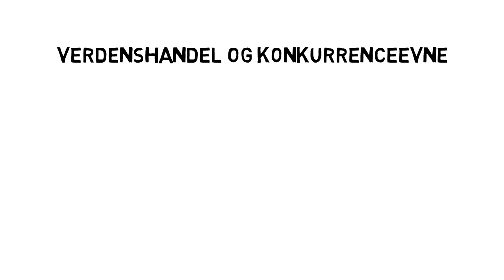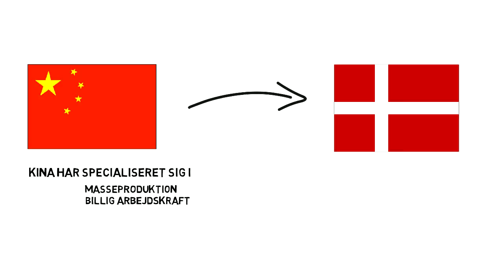Verdenshandel og konkurrenceevne - del 4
Handelsteorier - Dette er 4. del af en serie om verdenshandel og konkurrenceevne. Serien kan benyttes til at skabe overblik over emnet og som oplæg til diskussion i klassen. Afsnit 4 handler om handelsteorier.